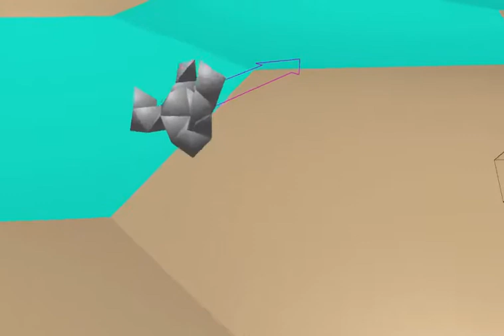Galapagotchi has an obvious purpose: Run!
This one has evolved by natural selection to run in one direction. Soon it will lurn to turn.